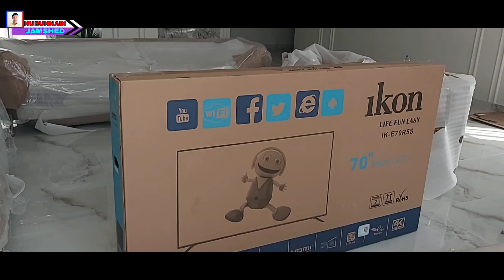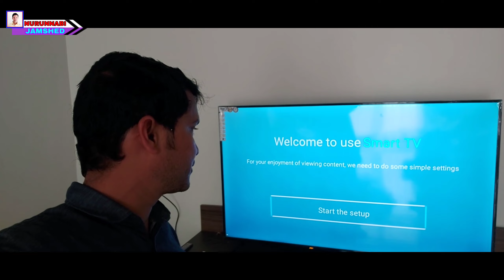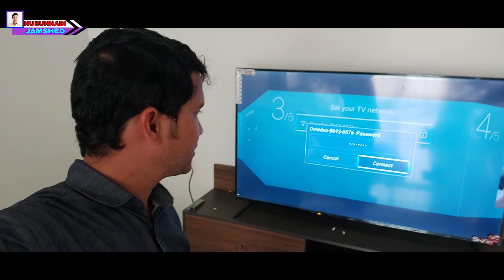ওমানে আমি কি কাজ করি দেখুন||See what I do in Oman||Nilesate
ওমানে আমার একটি নিজস্ব ইলেক্ট্রনিক্সের দোকান রয়েছে, এখানে বিশেষ করে স্যাটেলাইট টিভি ডিস এবং wifi এর মালামাল বিক্রি করি। পাশাপাশি ডিস ও ইন্টারনেটের কাজও করি। এই হচ্ছে প্রবাস জীবনে আমার সংক্ষিপ্ত কর্ম পরিচয়।